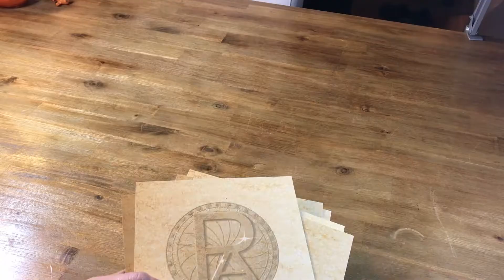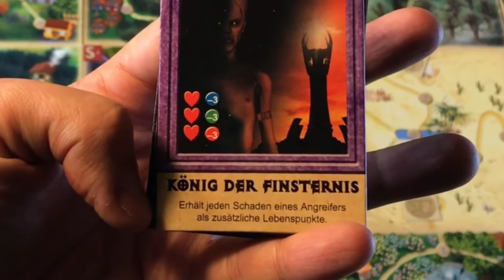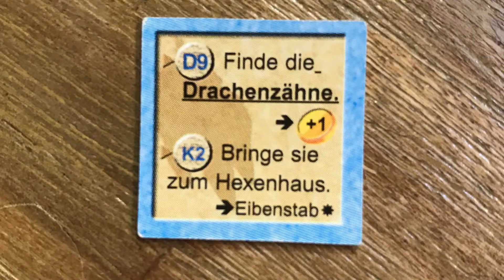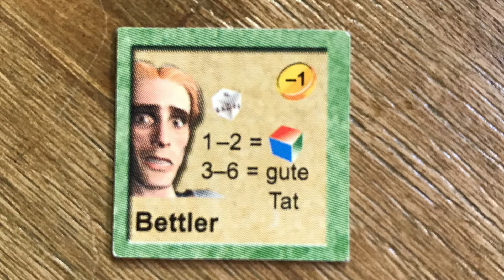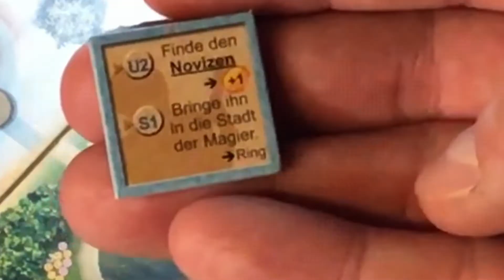Rückkehr der Helden - Regeln und Review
Ep10 - Brettspiel Dude - Helden... würfeln eine 20 und erledigen sich selbst...

Leute... ihr wolltet Retro: ihr kriegt Retro. 25 Jahre Pegasus Verlag sind ein guter Anlass, eins der frühen Spiele anzusehen: Rückkehr der Helden. Ein Abenteuerspiel für die ganze Familie ab... 7/8 Jahren?

Technik: Dieses Video ist das erste, das ich mit Da Vinci Resolve 15 geschnitten / bearbeitet habe... deutlich komplexer, aber eben auch viel mehr Möglichkeiten. Ab dem nächsten Video ist das Iphone Vergangenheit ... eine richtige Kamera ist da :) Fehlt nur noch das Licht im Wintergarten ab 5 Uhr...

Index:
04:01 - Hard Facts
04:22 - Inhalt / Heldentableaus
09:23 - Aufbau des Spielplanes / Regeln
15:54 . Der Spielzug
19:45 - Kämpfen / Ereignisse
24:47 - Fazit